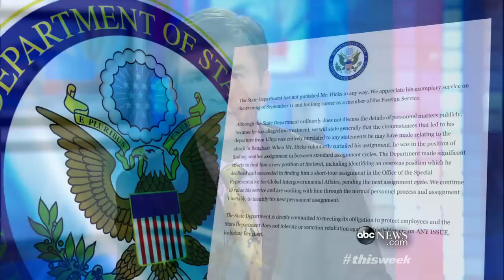Gregory Hicks 'This Week' Exclusive Interview on Benghazi Consulate Attacks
Top U.S. diplomat Gregory Hicks gives his first-hand account of the Benghazi attacks.